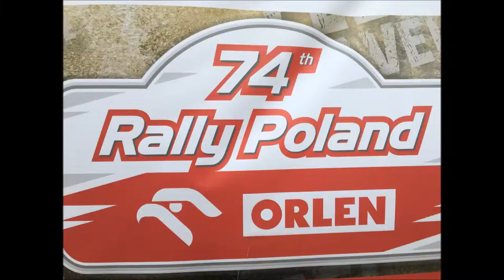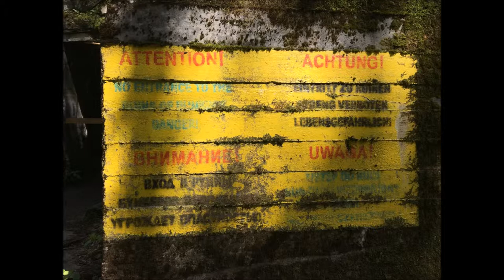POLAND 2017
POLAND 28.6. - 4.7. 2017